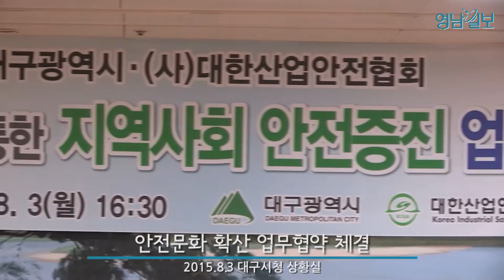'안전한 대구 만들기' 대구시·대한산업안전협회 협약체결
대구시와 대한산업안전협회는 3일 오후 대구시청 상황실에서 산업재해예방과 지역사회 안전증진을 위한 업무협약을 체결했다.

이번 업무협약으로 대구시와 대한산업안전협회는 시민의 안전을 위협하는 요소를 선제적으로 발굴·개선하고, 안전관련 사업의 효과적인 실행을 위한 상호협력 기반을 구축하게 된다.